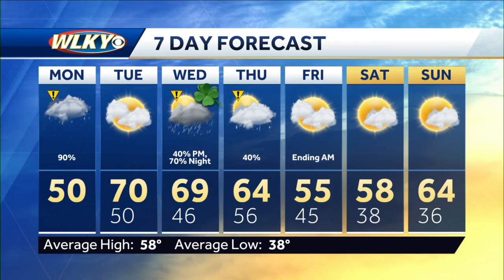Chilly, breezy and damp Monday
WLKY Meteorologist Matt Milosevich has the latest on rain chances to start the new week.